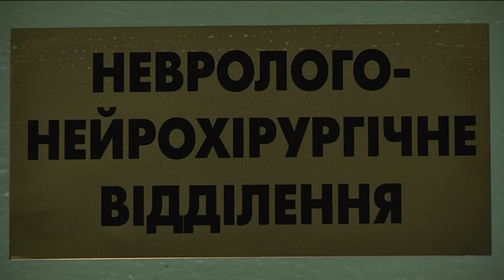У Дніпрі з лікарні виписали 11-річного хлопця, якого за тиждень до Нового року збив потяг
З обласної дитячої лікарні виписали 11-річного Костянтина Ніколенка, який за тиждень до Нового року потрапив під потяг. Це сталося вдень 22 грудня - він саме повертався додому. Традиційно обрав найкоротший шлях, від зупинки маршрутки до власного дому. Дорога пролягає повз колії, які не облаштовані переходом. Дитина не помітила поїзда, який рухався прямо на нього. Тоді хлопчика транспортували санавіацією в обласну дитячу клінічну лікарню з дуже складними травмами і у важкому стані. Лікарі утримувалися від прогнозів на майбутнє. Але 5 лютого Костя повернувся додому.